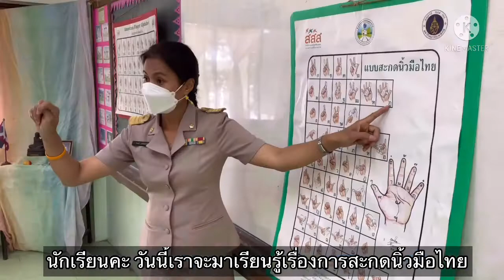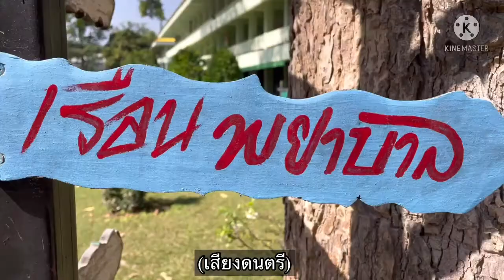โควิดภัยร้ายใกล้ตัว | จักรพงษ์ ขุมเงิน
ผลงานผู้ชนะการผลิตคลิปภาษามือเต็มจอที่ได้รับทุนสนับสนุน
คุณจักรพงษ์ ขุมเงิน
โรงเรียนโสตศึกษาจังหวัดร้อยเอ็ด
การอบรมหลักสูตรการทำสื่อด้วยสมาร์ตโฟน ในโครงการพัฒนาศักยภาพเครือข่ายคนหูหนวก เพื่อการผลิตและรู้เท่าทันสื่อ ในสถานการณ์การแพร่ระบาดใหม่ของไวรัสโควิด-19 และโรคอื่นๆ
โดยสำนักงานกองทุนสนับสนุนการสร้างเสริมสุขภาพ (สสส.) มหาวิทยาลัยธุรกิจบัณฑิตย์ และสำนักบริหารงานการศึกษาพิเศษสำนักงานคณะกรรมการการศึกษาขั้นพื้นฐานกระทรวงศึกษาธิการ